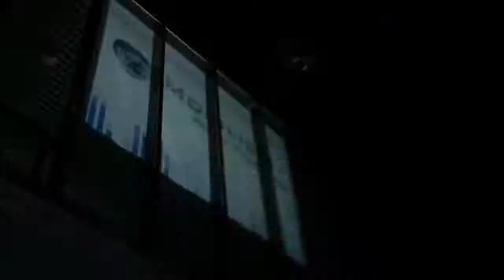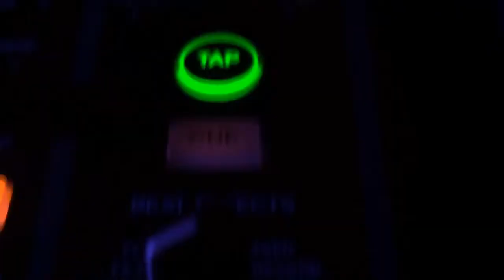[VIDEO REVIEW] JEAN MARIE K w Manu Lokole Špancirfest 2011, Varaždin